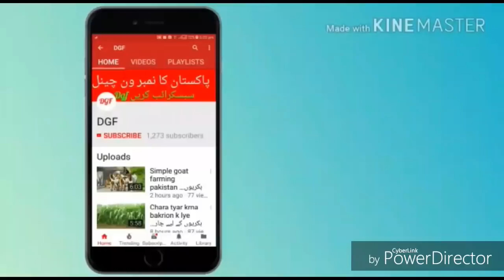goat farming videos|How many acres do you need per goat?|biggest goat farm in the world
Is video main hum apko bate ge mandi goat kyse khreedi jati hi ye pora trika bate ge ap video end tk dykhe

apna karobar
taddy goats
Worlds no 1 goats |kamori goat farm in Pakistan|complete documentary"
बकरी फार्म कैसा हो समझे|How to make/start Goat Farm in hindi|Shed design India
Khassi Bakre On Palai | JD Goat Farm
World record 300 kg goat  wins  Faisalabad  Goat Show 2018
180 KG Sultan In Headlines Before Eid-Al-Adha"
Biggest Gujri Goat For Sale at Muhammad Hussain Goat Farm
Goat costing Rs 21 lakh on offer for
 Bakr-Eid celebrations - ANI News"
GoatFarmingKi Feasibility2018